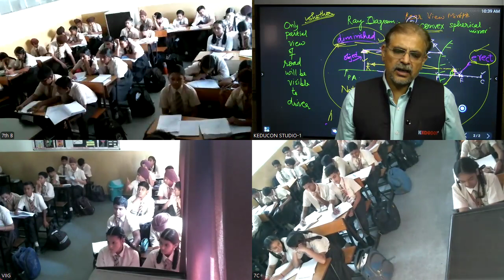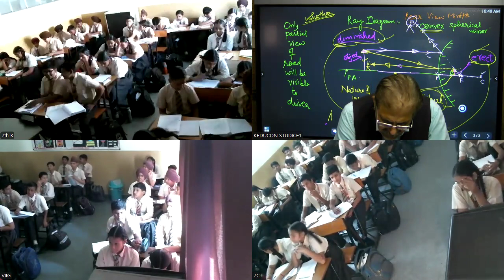MRC,class 7 science 11 10 2024